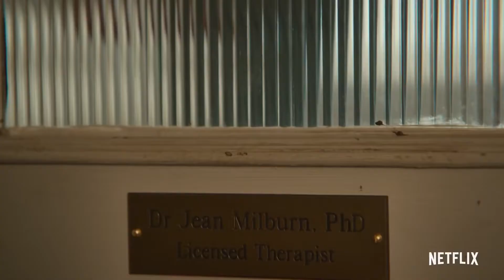Sex Education Official Trailer (2019) Netflix Movie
لا تنسي زر الاشتراك و تقييم المقطع.. يعني لي الكثيرر❤️
ساعدوني للوصول الي 5k مشترك ..يسعدكم ربي

To Find the Hottest New Trailers and your New Destination on this Amazing Channel you won't regret!

My Twitch channel..I Will be appreciated for a Follow